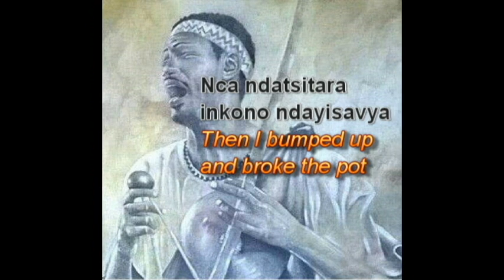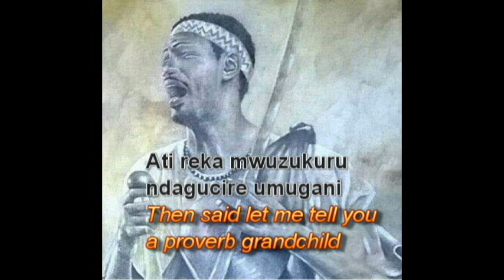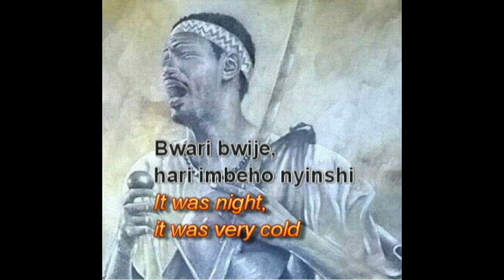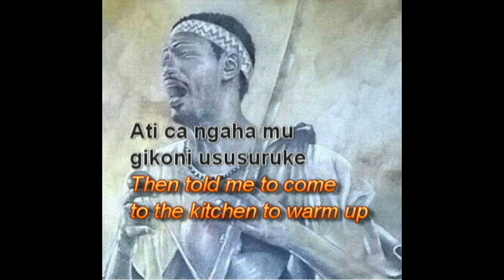kwanyogokuru Lyrics- Steven Sogo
Kwanyogokuru's english translation finally available. I hope you'll enjoy the lyrics and the music. Please leave a comment to let us know how you perceive now the song!